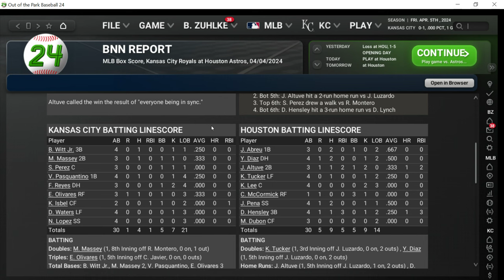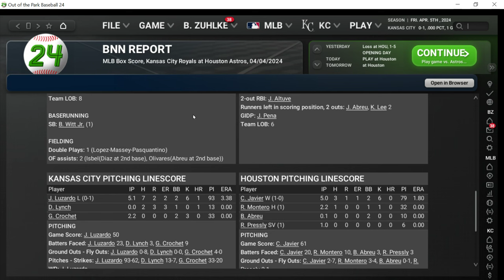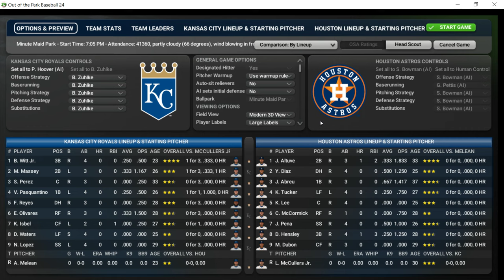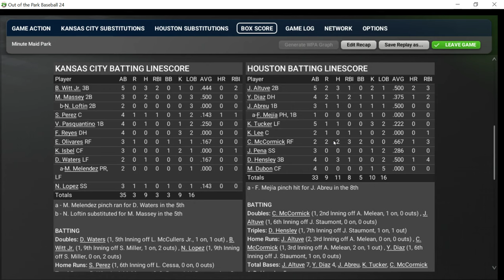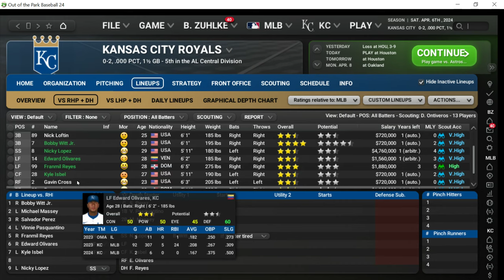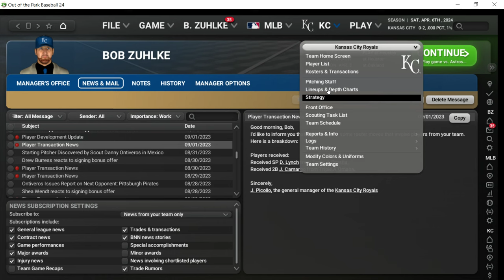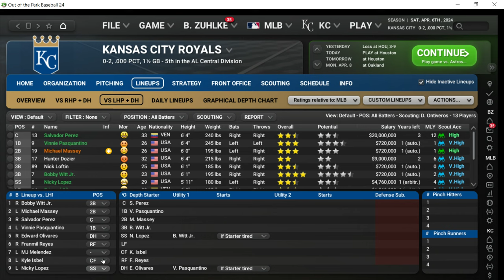The Kansas City Royals Start The 2024 Season In Out Of The Park Baseball 24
After a 70-win 2023 season, the Kansas City Royals embark on the 2024 season. This is the 2nd game of the 2024 season vs. the Houston Astros, who we lost the Opening Day game to. This is an integral opening series as it sets the tone for how good we can be this year. The Houston Astros are an excellent barometer of our progress in season 2 of this Royals playthrough.